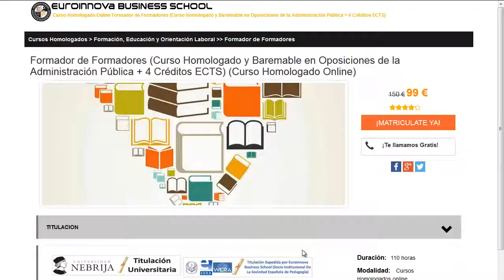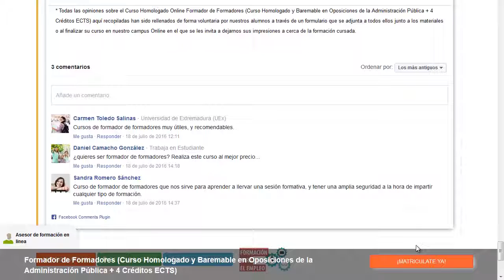curso cocina online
curso cocina online. Encuentra todos los cursos para curso cocina online. Si no sabes donde hacer un curso o master oficial. En la página Oficial de Euroinnova podrás encontrar todo.

Te ofrecemos todo en curso cocina online. No lo dudes más,visítanos y usa nuestro buscador con el que encontrarás cualquier curso o master sobre curso cocina online que quieras hacer.

Disponemos de mas de 10000 cursos y cursos gratis con los que aumentar tu conocimiento. Te Contamos todo lo que quieres saber sobre curso cocina online precios, descuentos,donde se estudia. Entra y descúbrelo en nuestra web